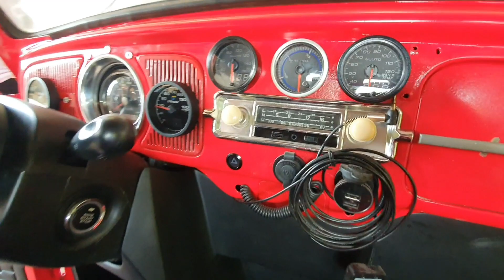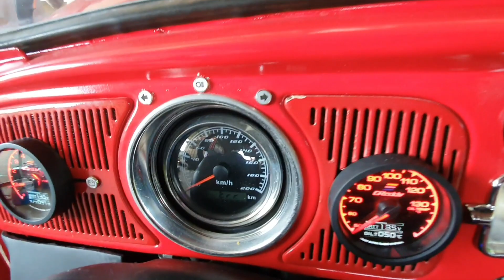SUPER CUSTOM MODIFIED VOLKS WAGEN by HEADTURNERS CUSTOM PAINT & BODYKITS (FINISH NA) 🔥💪👑🤘🔊🐉📸🐲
CHECK IT OUT MGA KATROPA LUPIT NG VOLKS WAGEN NA ITO... TALAGANG MAPAPA HEADTURN KA TALAGA PROMISE...HIHIHI...🔥💪👑🤘🔊🐉📸🐲

ANNOUNCEMENT...💪🤘👑🔊🐲🎬📸🐉🔥❤

SA MGA NAPANGAKUAN KO NG HEADTURNERS CUSTOM PAINT STICKERS OUT THERE... NANDITO NAPO MGA BOSS... PASYAL NALANG PO SA SHOP PARA MAKABITAN KO NAPO  OTTO OR MOTOR NYO.. THANKS PO..💪👑🤘❤🔥🐉🍾🍻🔊🐲🎬📸

P.S.

PATI PO MALUPIT NA WAX NA TALAGANG TALBOG ANG TUBIG AT SUPER WETLOOK MIRROR FINISH ANG KINTAB AY NANDITO NA DIN PO...🤘👑💪❤🔥🐉🍾🍻🔊🐲🎬📸

JON2X KALIKOT BUSY DAY AT HEADTURNERS CUSTOM PAINT & BODYKITS...🔥🤘🔊👑👍💪❤📸
2021 HERE WE GO!!!⬇️⬇️⬇️

Thank u po lord sa lahat ng blessings na pinagkaloob nyo po samin...❤😇😍👑 thank u din po sa lahat ng sumosuporta sa aming family at headturners shop...❤🎄💪👑🤘📸👼

SUPPORT DIN PO NATIN MGA KATROPA ANG YOUTUBE CHANEL NI

1. GABRIEL EVANGELISTA
2. MOMMY T's VLOG
3. CJ EVANGELISTA
4. JONI GABRIEL
5. Romi Liwag